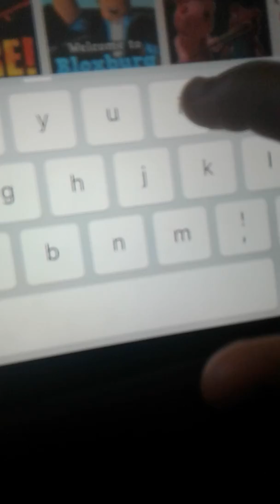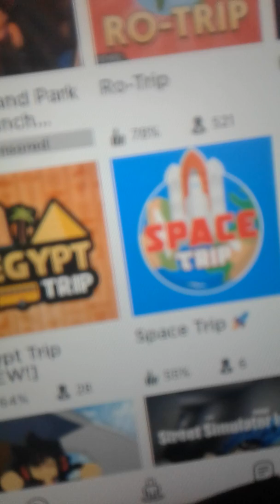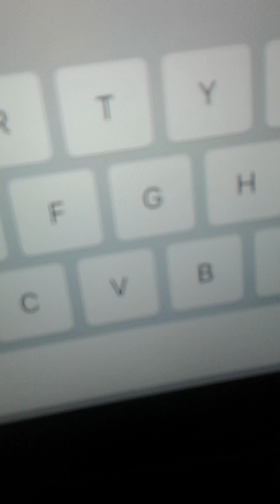feb 12 2020 5 minutes video